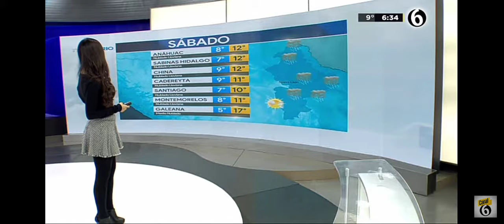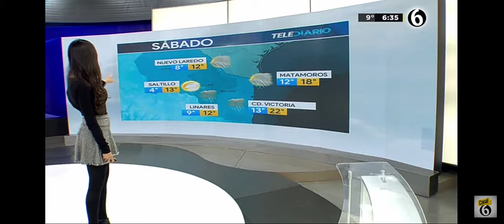Emily Quiñónez sexy 09 01 21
Y les estaré muy agradecido si pueden apoyar con pequeñas donaciones para seguir mejorando este canal y expanderlo lo más posible